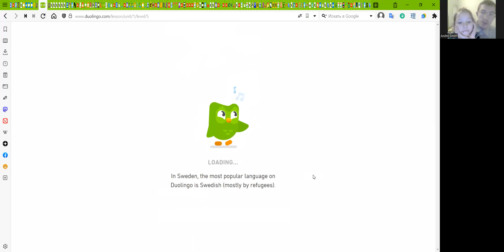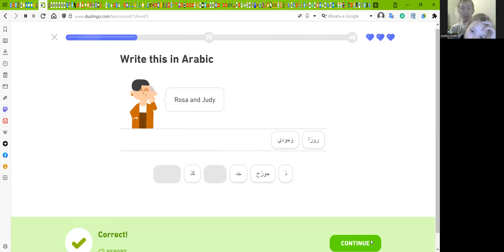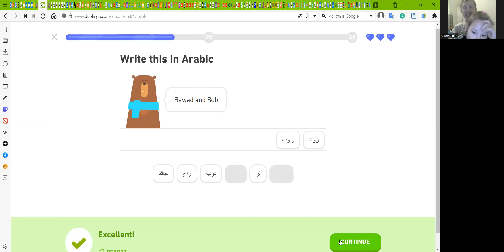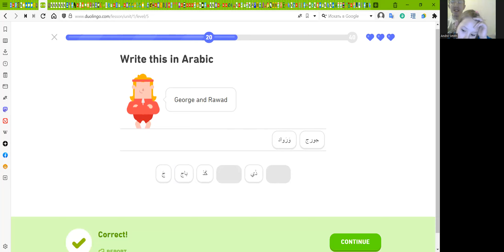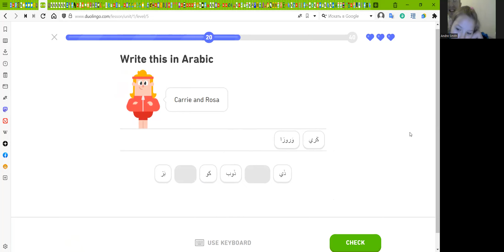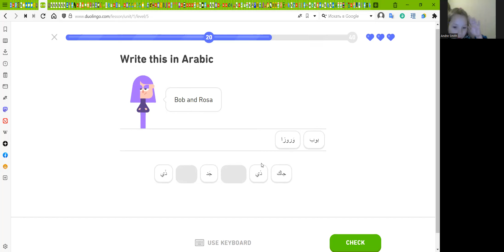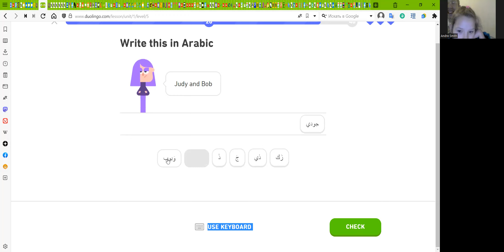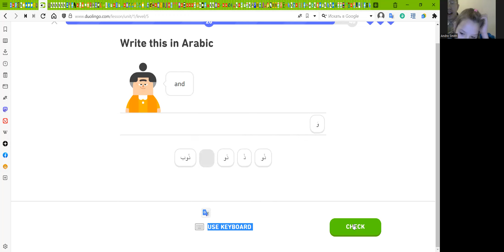Арабский с Машей